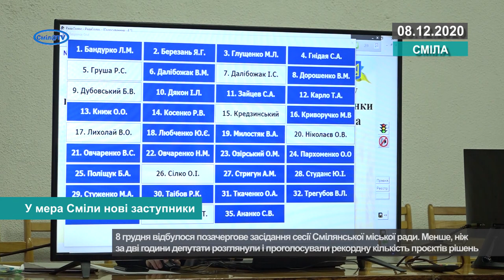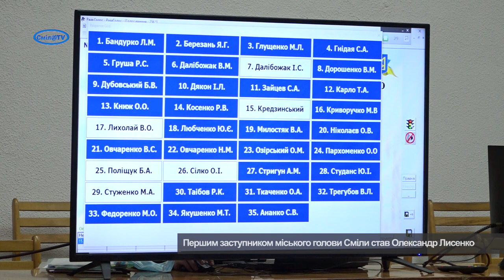У мера Сміли нові заступники